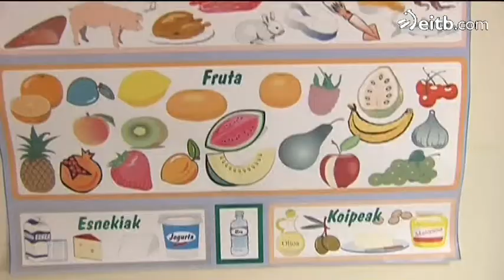2013-2020 urte bitarteko Osasun Plana zehaztu du Osasun Sailak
Osasuna sustatzea du helburu. Bizilagunak konprometitu eta bezeroak soilik izatetik eragile aktibo izatera igarotzea da zutabeetako bat.